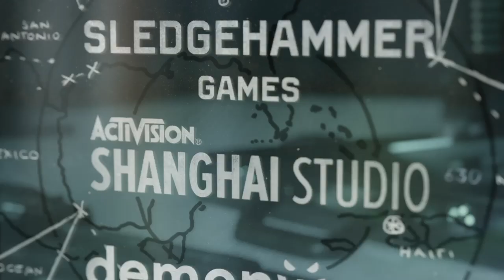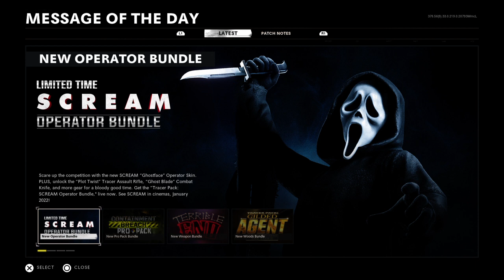Call of Duty®: Infected